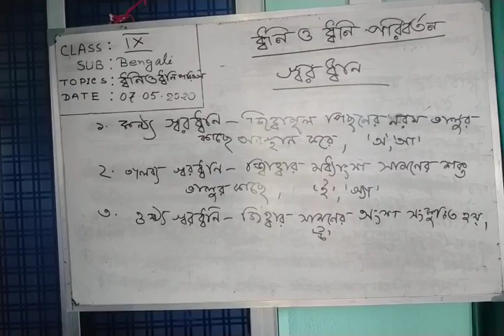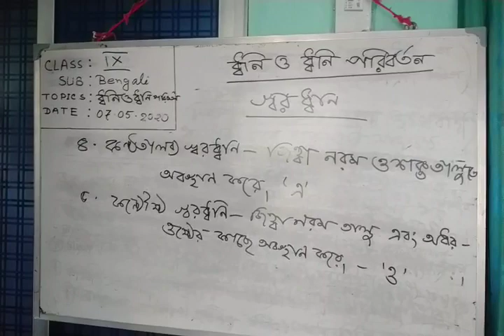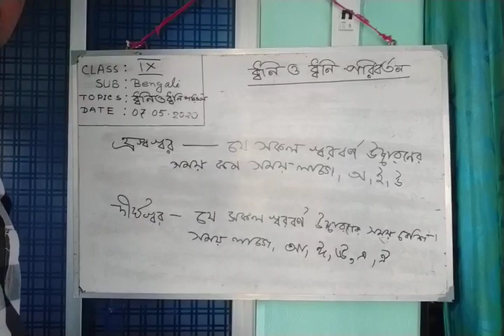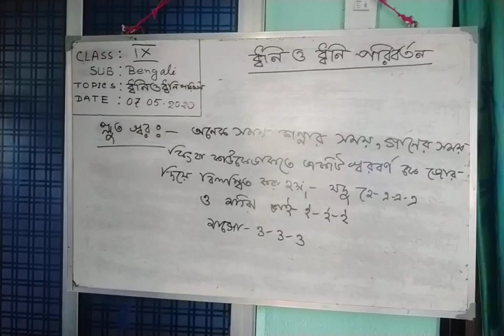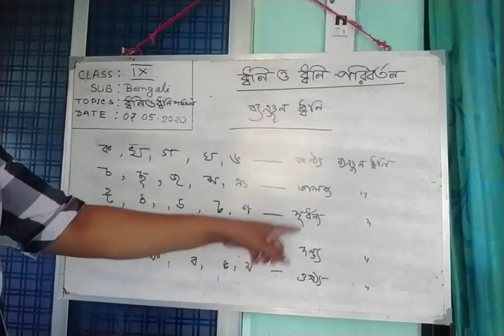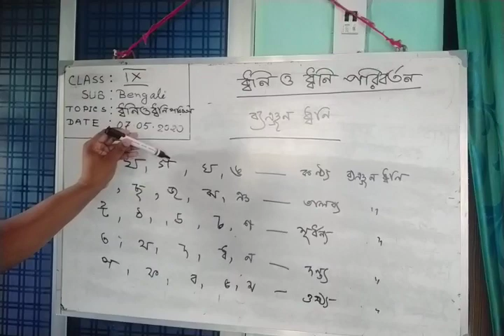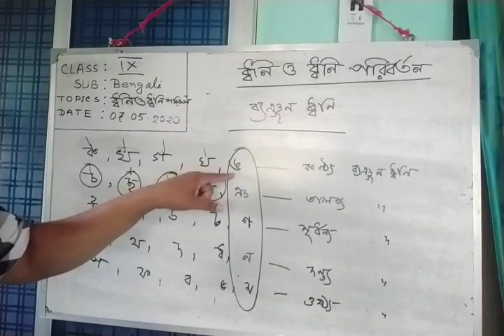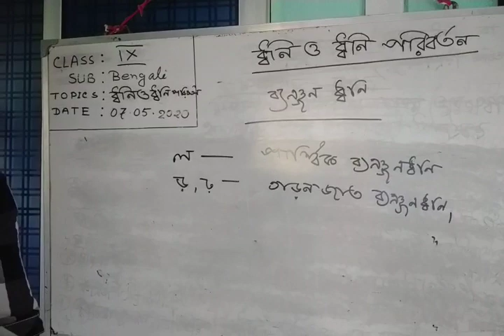Class - IX বাংলা (ধ্বনি ও ধ্বনি পরিবর্তন)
Sariful islam